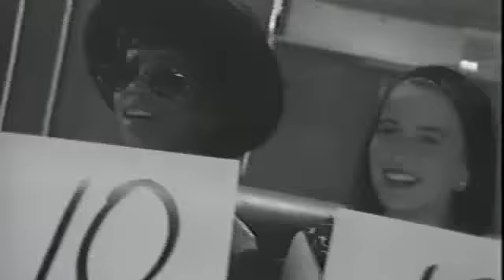Herb Alpert..North on South Street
Best Los Angeles dancers